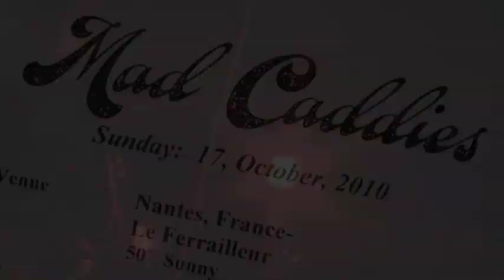Mad Caddies : Coming Back 2010 - (DIPP/BETAVITA - Octobre 2010)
CARTE BLANCHE du vlipp.fr

Réalisation / Montage: Antonio Carola
Cadrage : Antonio Carola / Keyne Vieira

Betavita / DIPP production 2010